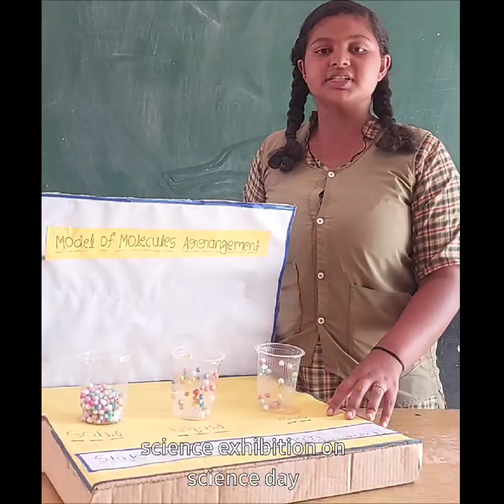science day science exhibition# unique experiment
ವಿಜ್ಞಾನ ದಿನಾಚರಣೆ ಅಂಗವಾಗಿ ವಿವಿಧವಾಗಿರುವ ಮತ್ತು ವಿಶೇಷವಾಗಿರುವಂತಹ ಪ್ರಯೋಗಗಳು
very unique and special experiments for science day program